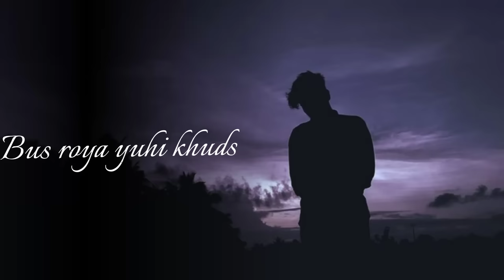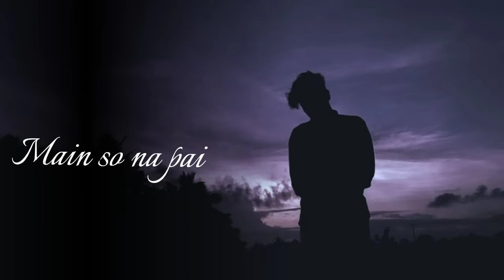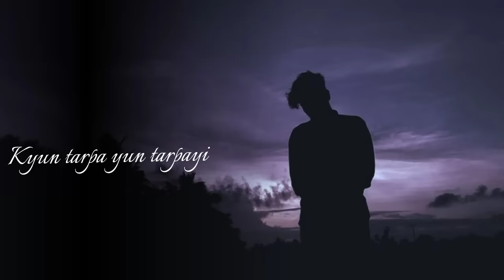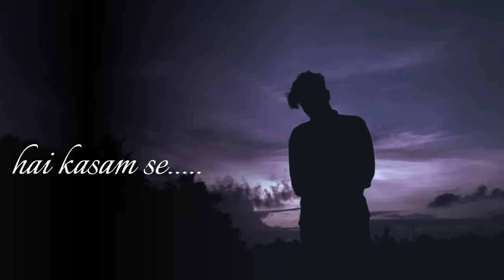Maine royaan x Log kehte hai pagal (Solowed+Reverb) lyrics